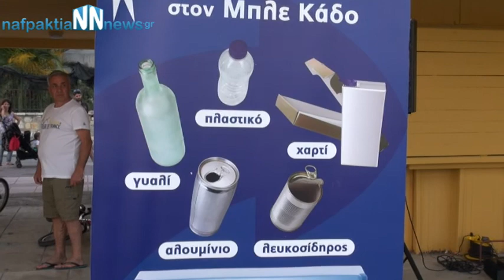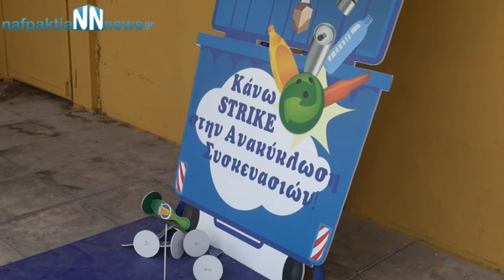Λούνα πάρκ ανακύκλωσης στη πλαζ Ναυπάκτου 1/8/2015